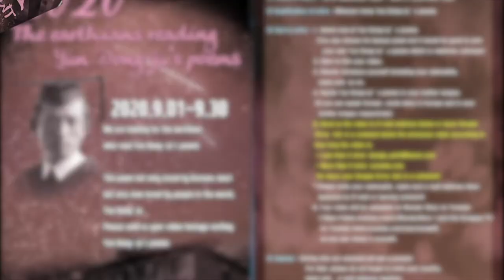12. 봄-윤동주/ 카타린 Katerin [Nicaragua]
21. Katerin_Spring_Nicaragua_

싱그럽다.
니카라과에 사는 카타린 양이 봄을 전해왔다.
윤동주 [봄]을 낭송하여 보내주신 지구인은 이 소녀밖에 없다. 이 시는 윤동주가 지상에 남긴 마지막 원고다. 귀중한 낭송이어서 오른쪽에 사진판 원본을 넣어드렸다. 소녀의 웃는 표정이 며칠간의 피로를 잊게 했다. 저 시를 쓸 때 윤 시인이 봄처럼 밝은 시대를 희망했겠지. 밝은 배경음악을 넣었는데 윤 시인이 반기시겠지.